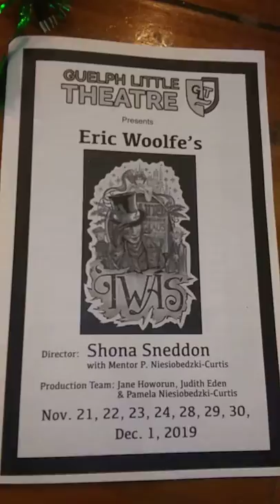November 28, 2019